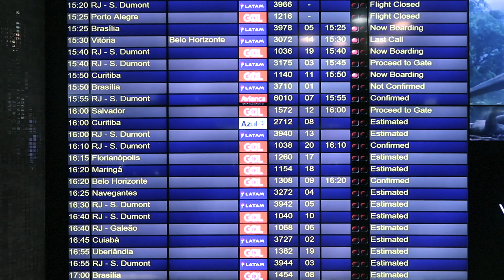SOBRE VOLTAR PRA CASA | ISABELLA E FELIPE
Em junho estivemos no Rio e pensei muito sobre a importância de ir até lá e ver minha familia e reconhecer o lugar de onde eu vim.

NOSSA CAIXA POSTAL:
Isabella Saldanha
Caixa Postal: 76540
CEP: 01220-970